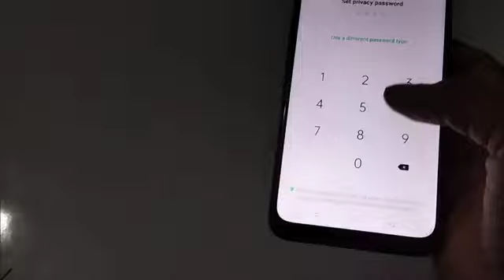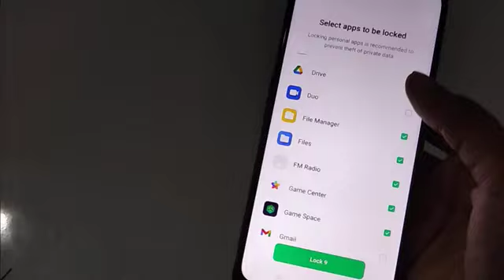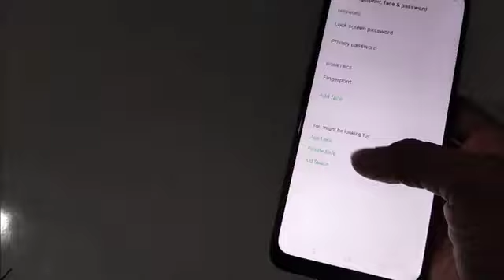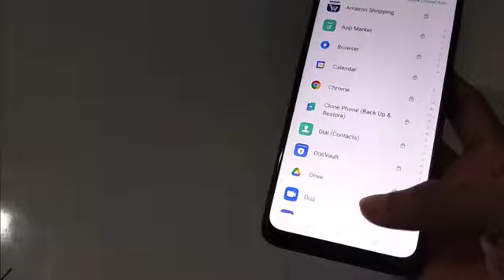OPPO Phone AppLock Setting Features Explialn, how to set app lock in Oppo mobile